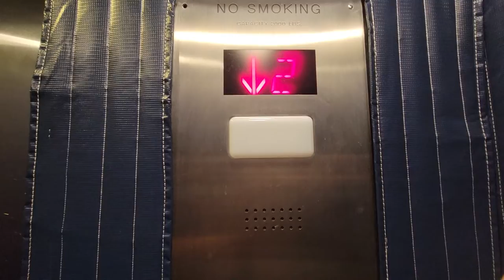My School Elevator Season 2 | Episode 3: We have a full rewrite!